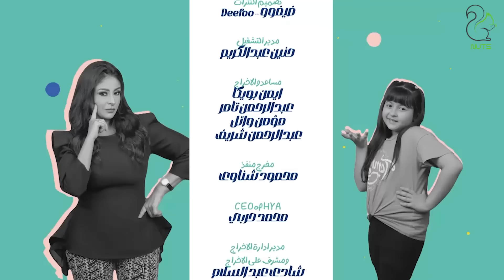مراتي في ورطة - الجزء الثاني - الحلقة 5 | ياوخده جوزي ياناوية على موتي 😂🤣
OSN-MBC-ART-Rotana-النهار-الحياه-المحور-CBC